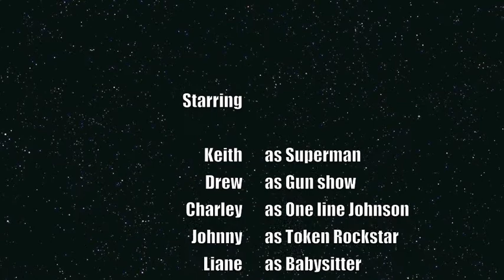SEMPLE SAMPLES 4 - Behind the scenes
SEMPLE SAMPLES 4

Behind the scenes look at the photoshoot for the new album "Not For Radio"
plus promotional materials.